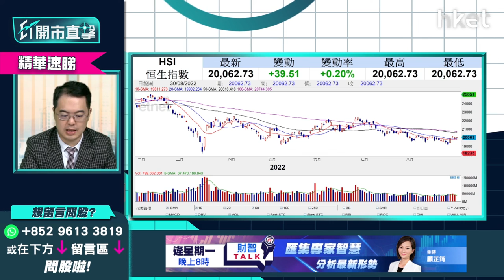【ET開市直擊】（精華）環球大市東升西降再次上演？專家預測中美股市表現持續分化